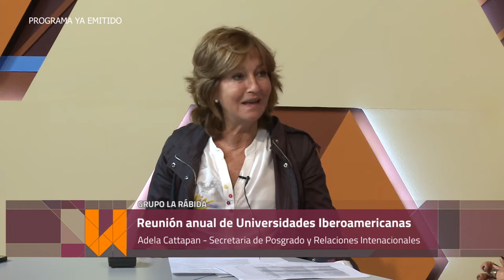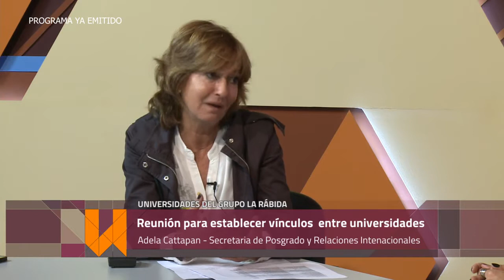Encuentro del Grupo de Universidades Iberoamericanas La Rábida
Entrevista a la secretaria de Posgrado y Relaciones Internacionales, Adela Cattapan.